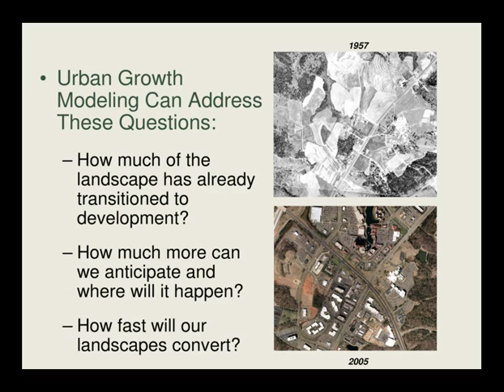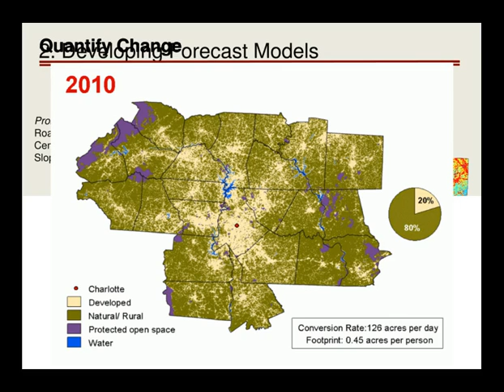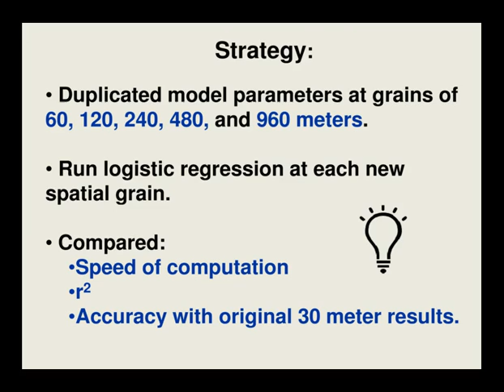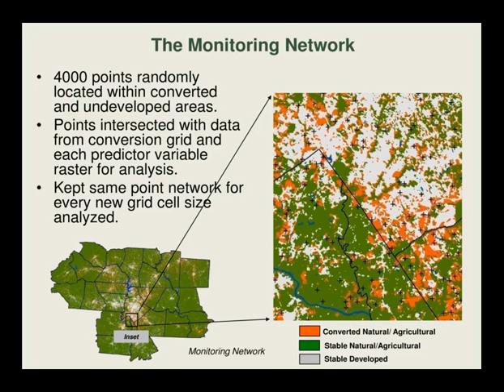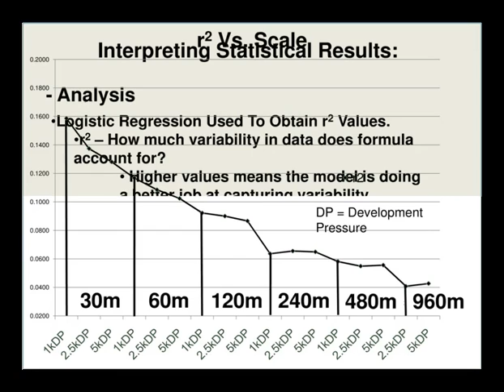Effects of Spatial Resolution on Performance of Urban Growth Modeling